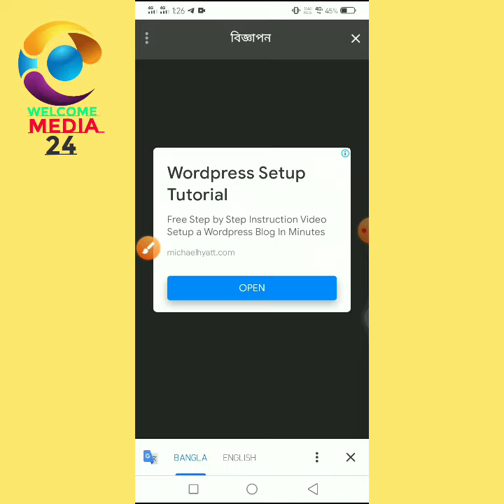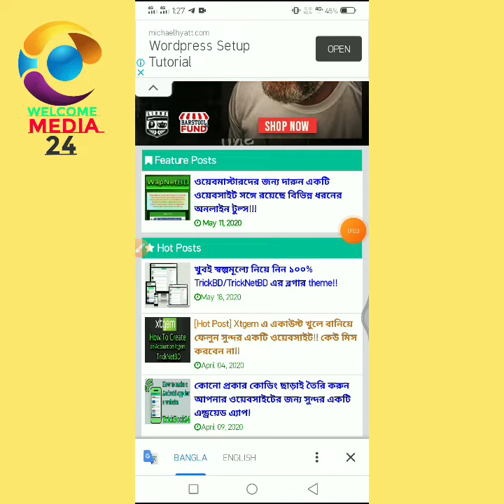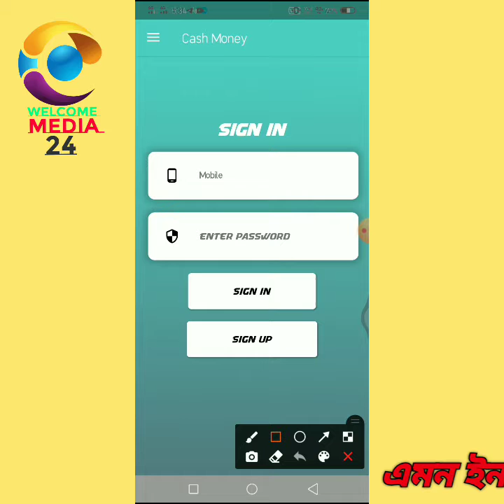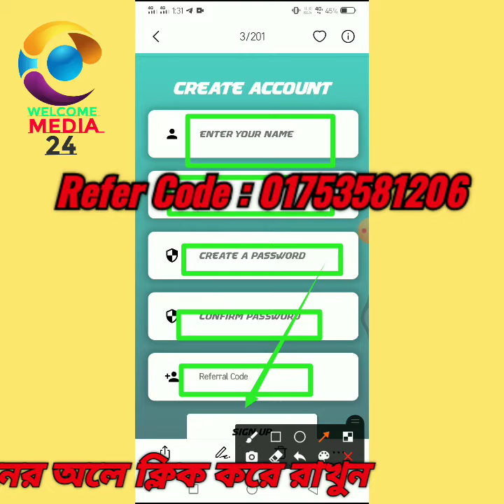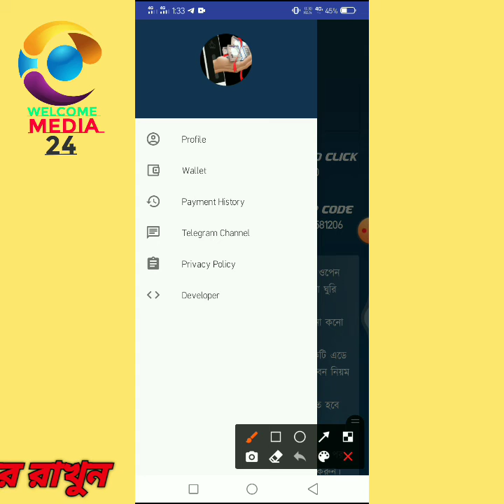How To Earn Money From Daily Pay Job | Earn Money On Online